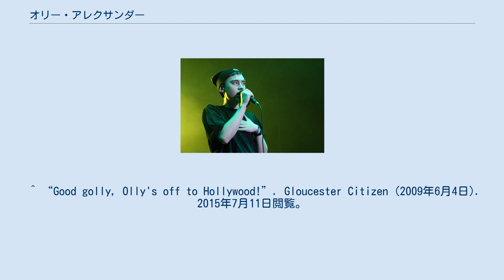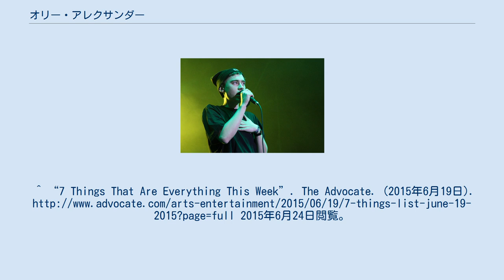オリー・アレクサンダー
オリー・アレクサンダー（Olly Alexander, 1990年7月15日 - ）は、イングランドの俳優。
イヤーズ・アンド・イヤーズのボーカルとしても知られる。
 母のヴィッキーは音楽フェスティバルの設立者である。
 クリーン・バンディットのヴァイオリニストであるニール・アミン・スミスと交際、2017年に破局。
 ^ “Good golly, Olly's off to Hollywood!”. Gloucester Citizen (2009年6月4日). 2015年7月11日閲覧。
^ Hattersley, Giles (2015年6月28日). “Sound of summer”. The Sunday Times (London). 2015年6月30日閲覧。
^ “7 Things That Are Everything This Week”. The Advocate. (2015年6月19日). 2015年6月24日閲覧。